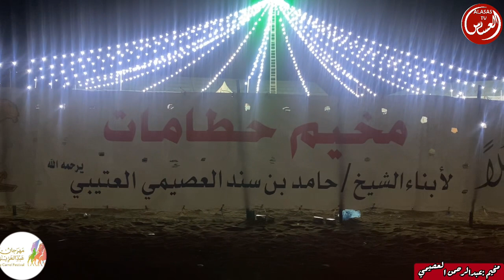مخيم مالك حطامات : عبدالرحمن العصيمي